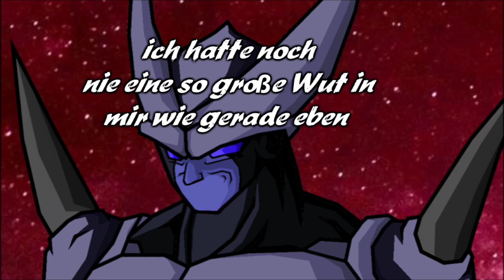Dragonball Emperor 🐉 Folge 744 Verstecken bringt nichts